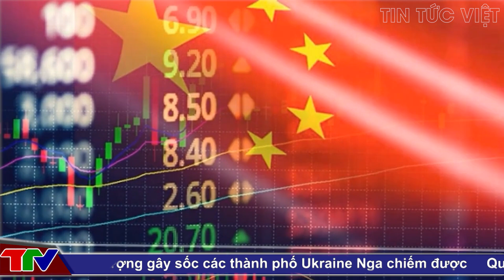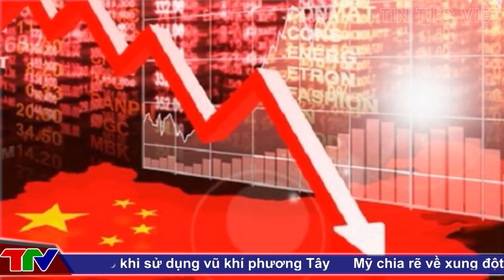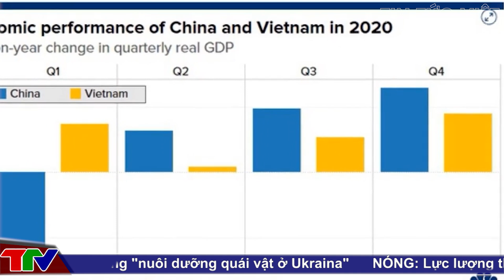Kinh tế Trung Quốc "SỤT TỐC", thế giới bị "VẠ LÂY" !!?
Kinh tế Trung Quốc "SỤT TỐC", thế giới bị "VẠ LÂY" !!? @TinTucVietOfficial

00:26 Trung Quốc rơi vào giảm phát, kinh tế toàn cầu sẽ ra sao?
04:13 Kinh tế Trung Quốc sụt tốc, thế giới bị "vạ lây"

this channel to get access to perks